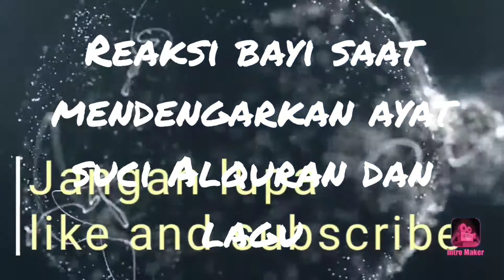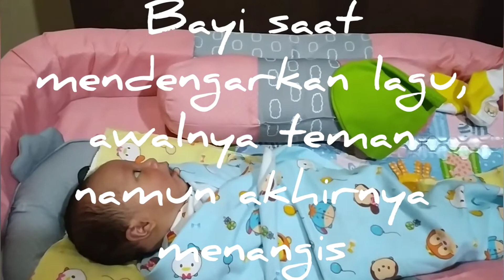Melihat reaksi bayi saat dibacakan Al Qur'an dan diputarkan lagu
BagaimanaMelihat reaksi bayi saat dibacakan Al Qur'an dan diputarkan lagu, maka ada perbedaan, ini menunjukan jika ayat suci Al-Quran  menimbulkan kesejukan,dan ketenagan jiwa, Al Quran juga diyakini bisa menjadi obat, sehingga disebut dengan Asiffaa